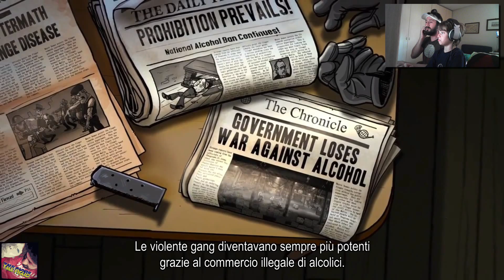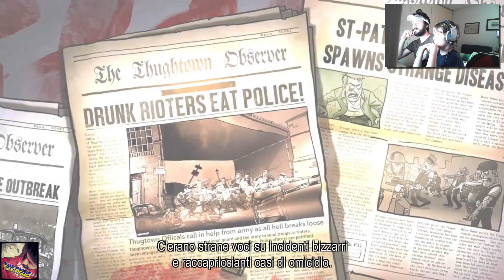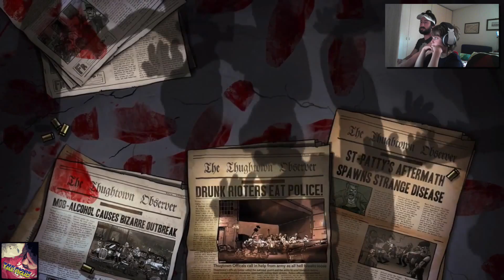Guns, Gore & Cannoli - Gameplay Ita (Mac) - Emi/Matti1603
Muovetevi fa caldo.